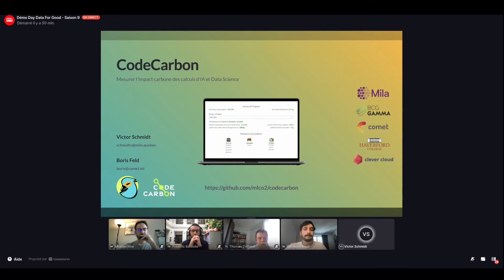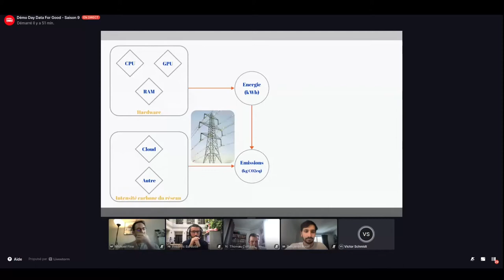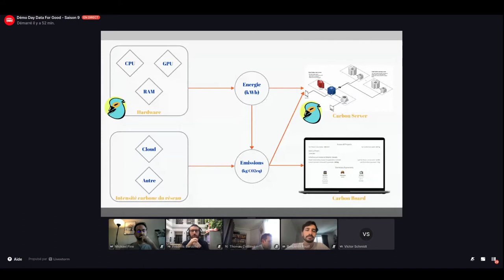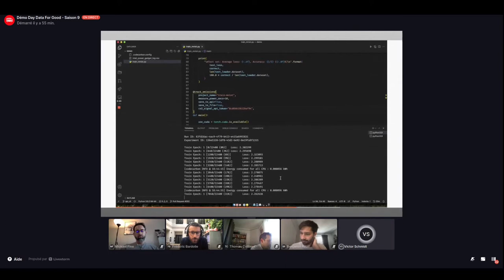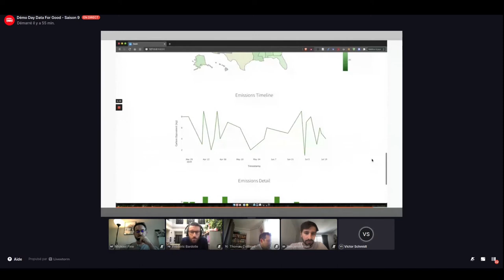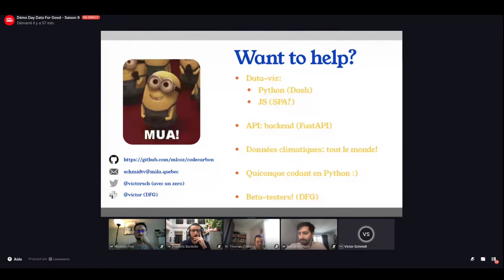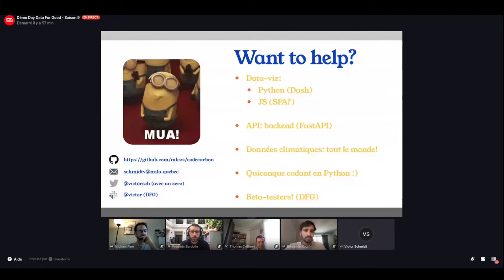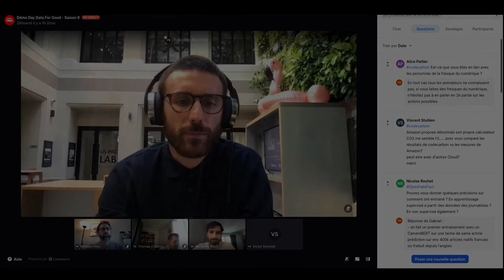CodeCarbon @ Data For Good France DemoDay (French)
Présentation du projet Code Carbon auquel j'ai participé.
Code Carbon mesure la consommation des serveurs informatiques pour en estimer les émissions de CO2.